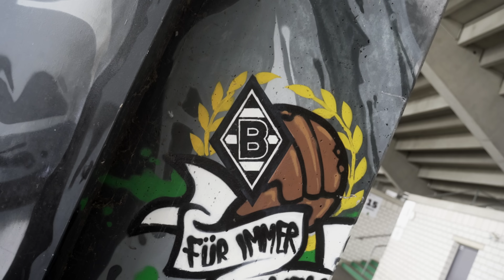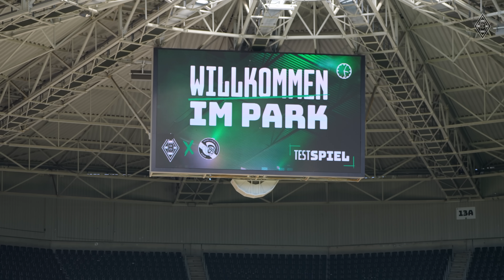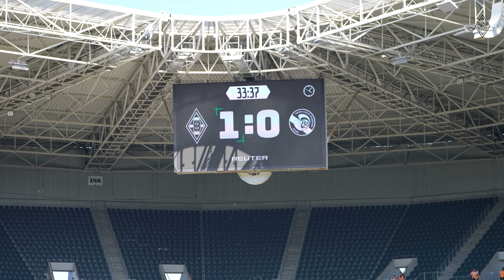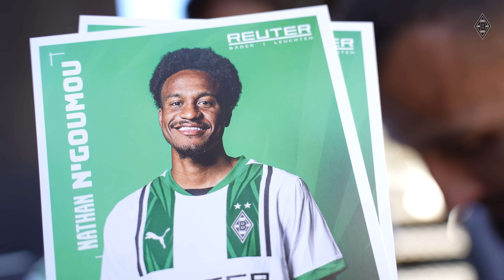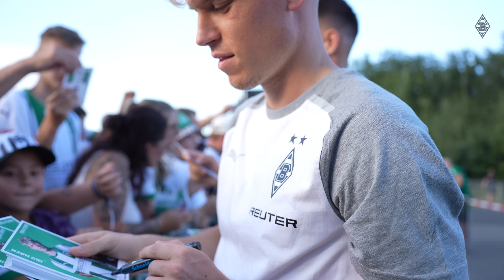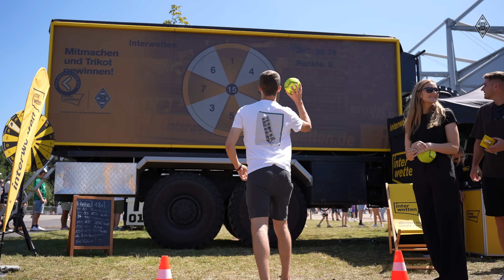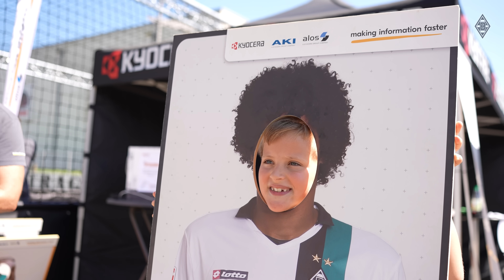Es geht wieder los 🤝 Saisoneröffnung 2024/25 | FohlenInsights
Die Vorbereitung neigt sich dem Ende entgegen und mit der Saisoneröffnung ging es in die letzten Tests der Jungs. Wir nehmen euch mit in das Wochenende um die Saisoneröffnung!